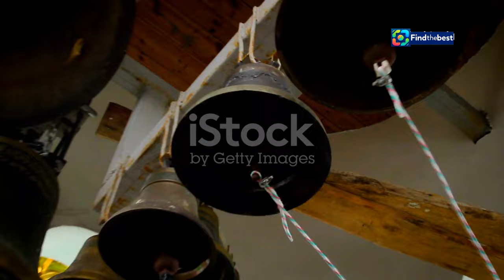Celebrating the Life of Pastor Rony Tan: A Legacy of Faith and Healing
OUTLINE:
00:00:00 A Man of God
00:00:53 Answering the Call
00:01:59 Lighthouse Evangelism
00:03:03 Touching Lives, Changing Destinies
00:05:41 Facing the Storm with Unshakable Faith
00:09:32 A Life Set to Music and Words

In this heartfelt tribute, we celebrate the inspiring life of **Pastor Rony Tan**, the founder of **Lighthouse Evangelism**, who was called home to the Lord at the age of 79. 🌅✨

Pastor Rony was not only a fiery evangelist and a faithful husband but also a beloved father and grandfather. His impact on the Christian community in Singapore and beyond is immeasurable. 🌍💒 As we remember his extraordinary journey of over **40 years** in ministry, join us as we reflect on his powerful healing evangelism, his remarkable books, and the countless lives he touched. 📖❤️

In this video, we share:
- The legacy of faith Pastor Rony leaves behind. 🕊️
- Heartwarming memories shared by his family and fellow pastors. 🥰
- Insights into his impactful healing services that crossed borders. 🌏🙏
- A glimpse into his final days and the love that surrounded him. 💞

Let us come together to honour Pastor Rony Tan's life and the everlasting impression he made on our hearts. 🌟 If you were touched by his ministry, share your memories in the comments below! 💬👇